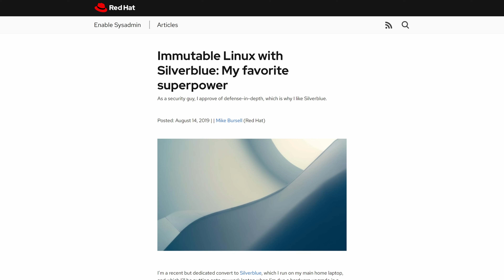Is SteamOS's Immutable FS killing Linux?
I've heard Linux pundits and elitists alike make the spurious claim that SteamOS's immutable filesystem is somehow violating the spirit of Linux. It's time to go on a debunking spree.